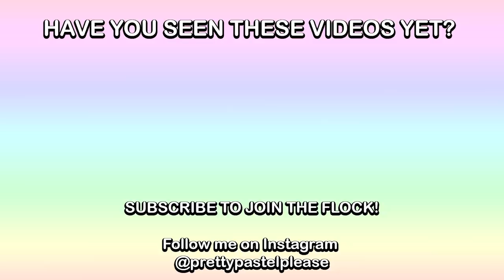DYING MY HAIR HALF PINK HALF PURPLE!!! SPLIT HAIR DYE TRANSFORMATION 2021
DYING MY HAIR / SPLIT HAIR DYE MAKEOVER / HALF PINK HALF PURPLE HAIR MAKEOVER / PURPLE HAIR DYE / PINK HAIR DYE / HAIR COLORING / EXTREME HAIR TRANSFORMATION / KOREAN HAIR DYE / YESSTYLE

In todays episode, I dye my hair Half Pink Half Purple using Etude House Two Tone Treatment Color in Pastel Violet and April Skin Turn-Up Color Treatment in Pink!!  Follow along on the journey as I shampoo my hair 4 times using Head & Shoulders to try to get the colour to fade into pastel hair. I've used a few purple hair dyes now, and i'm still on the hunt for beautiful & unique purple hair dyes - i'm really interested in trying the Arctic Fox Violet Dream hair dye, and if there's any other colours you recommend, let me know below! What do you think is the best pink hair dye available? Let me know below!

ETUDE HOUSE - Two Tone Treatment Hair Color Pastel Violet

Pretty Pastel Pins: